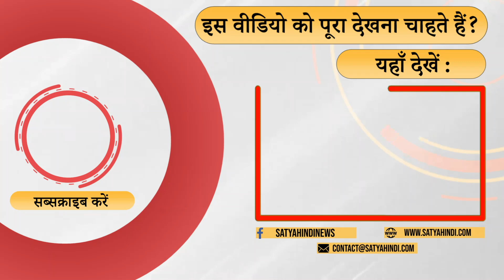INDIA MEETING - can opposition defeat BJP? । 2024 ELECTIONS । PM MODI । CONGRESS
इंडिया गठबंधन की बैठक में क्या होगा ? क्या होगा एजेंडा ? क्या बीजेपी की जीत तय है या फिर लडाई ज़बर्दस्त होगी ? बता रहे हैं वरिष्ट पत्रकार विनोद अग्निहोत्री

What will happen in the meeting of India Alliance? What will be the agenda? Is BJP's victory certain or will the fight be fierce? Senior journalist Vinod Agnihotri is telling